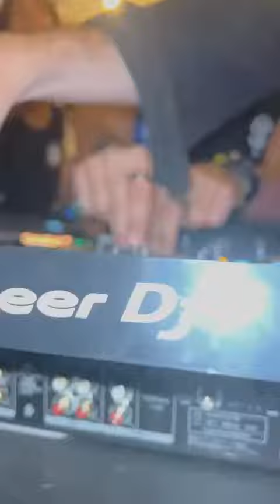Scoom Legacy doing the damage with his personal memory remixxxxxxxx!!